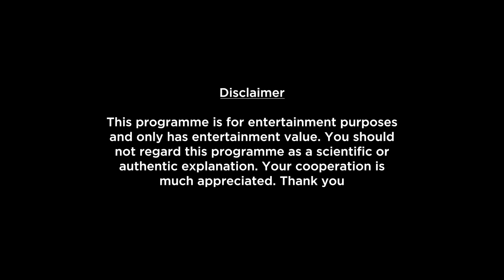Pisces Weekly Horoscopes Video For 30th January 2023 - Hindi | Preview